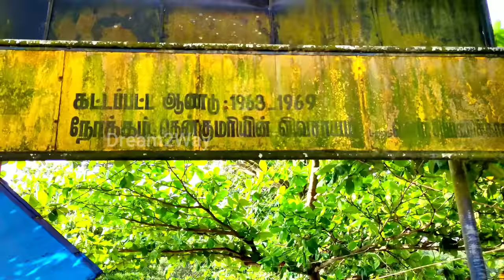Mathoor Thottipalam Shooting Spot | Kanniyakumari Shooting Spot | Kanniyakumari Tourism | Dream2Way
Dream2Way takes you to Amaravathi Dam to share the movies made in this location.

Amaravathi Dam in Tiruppur is an attention-grabbing place for many filmmakers. Walk with me to learn about the Tamil movies - En Purushan (actor Livingston), Chokka Thangam (Vijaykanth), Surya Vamsam (Sarath Kumar & Devayani), and Jayam (Kodi Kodi minnalgal song).